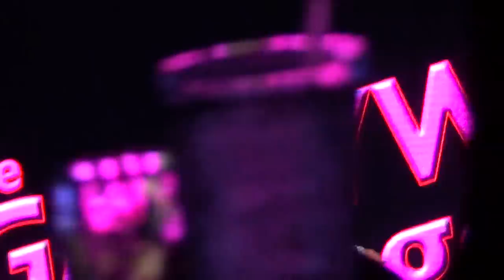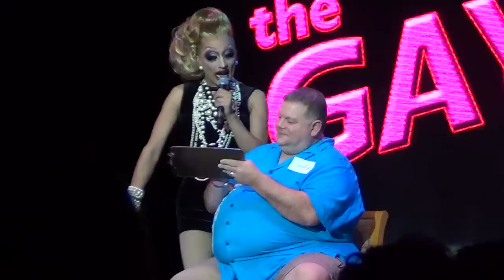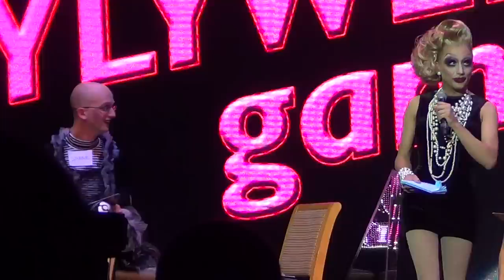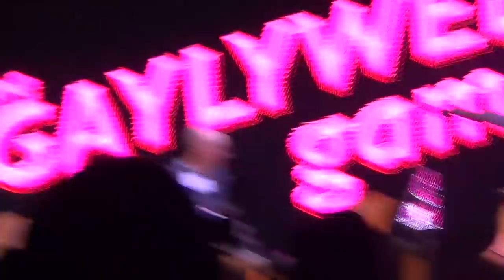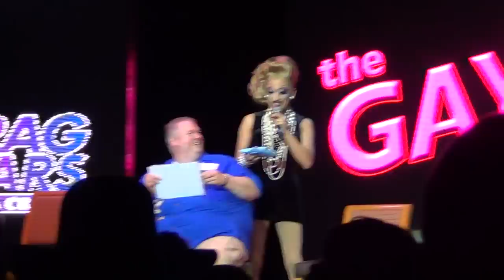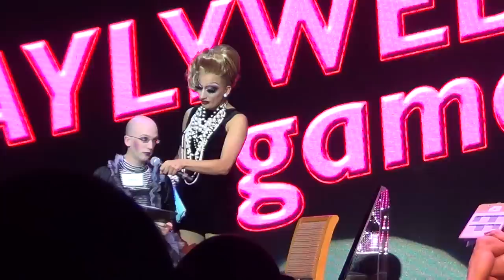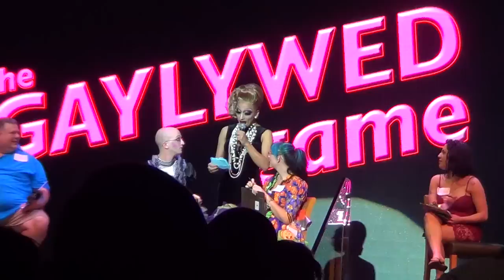2014 DSAS "The Gaylywed Game" with Bianca DelRio and Detox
Bianca Del Rio truly is a living legend as the Queen of insult comedy and the ultimate comedy hostess as she entertained on the Drag Stars at sea 2014 cruise along with the one and only, fabulous Detox! Love these two, such amazing beloved Angels! xoxo